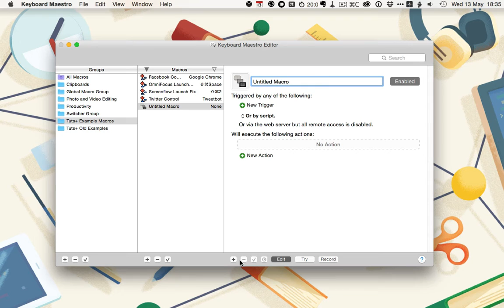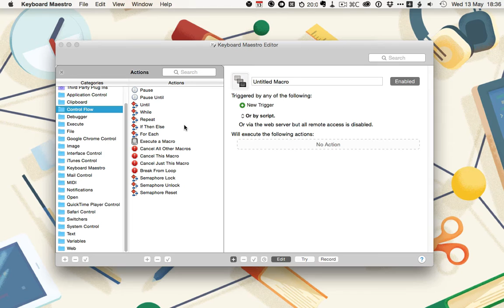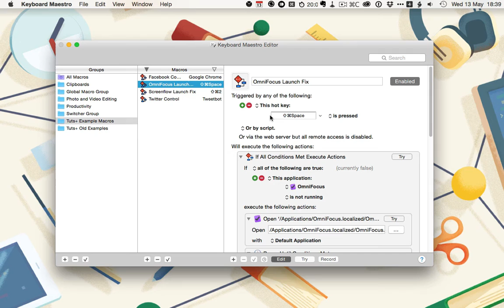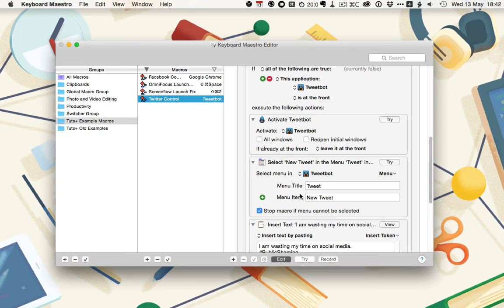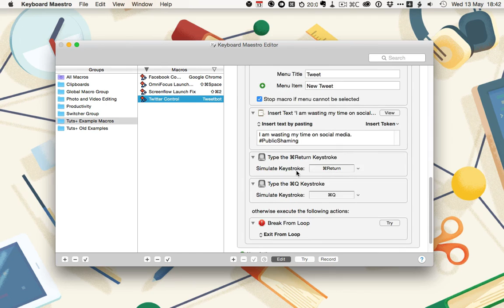Keyboard Maestro IV - Control Flow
Keyboard Maestro is one of the most powerful and versatile Mac apps available. By creating strings of actions—or macros—that connect different apps you can get almost total control over OS X. In the previous three tutorials I introduced Keyboard Maestro, looked at how to launch apps intelligently and, most recently, looked at how to use situational triggers.

If you've been following along with the previous tutorials you should have a good feel for how to create simple macros with Keyboard Maestro. In this tutorial I'll look at creating much more involved macros using Control Flow actions, one of Keyboard Maestro's most powerful features.